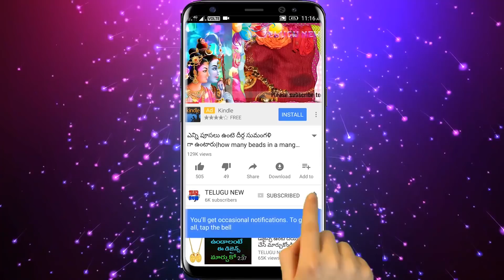రేపు ఆదివారం మట్టి కుండలో ఉప్పు వేసి ఇలా చేస్తే మీ ఇంట్లో డబ్బే డబ్బు | TeluguNew channel